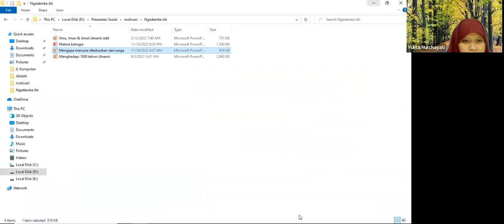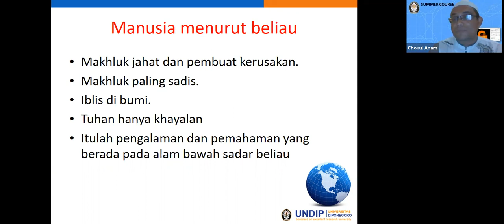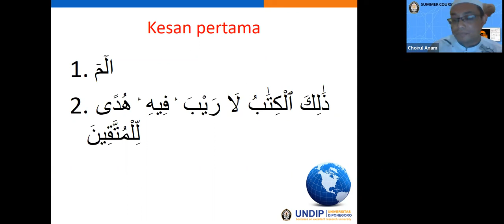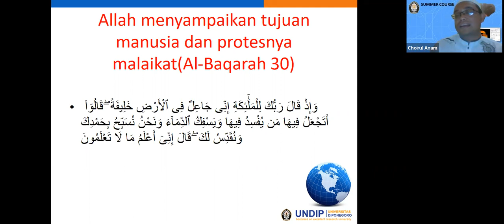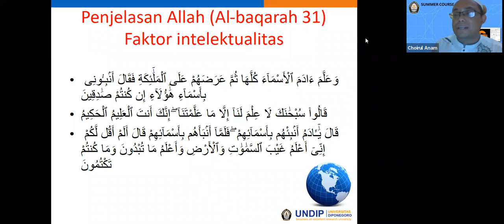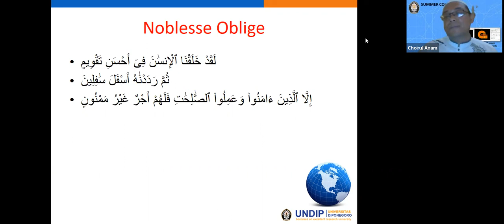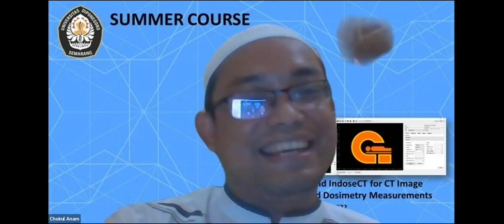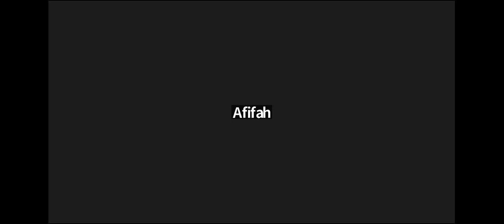Mengapa Allah SWT Keluaran Nabi Adam as dari Surga ? oleh Ustad H. Choirul Anam_19 November 2022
Ustad Dr. Choirul Anam, M.Si adalah Dosen MIPA UNDIP Semarang